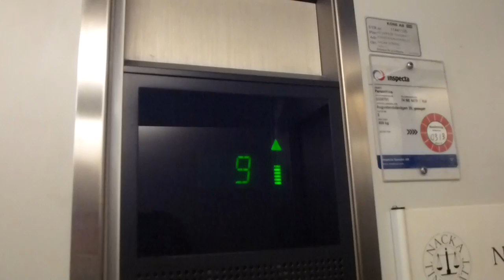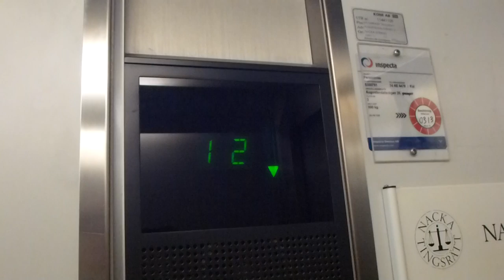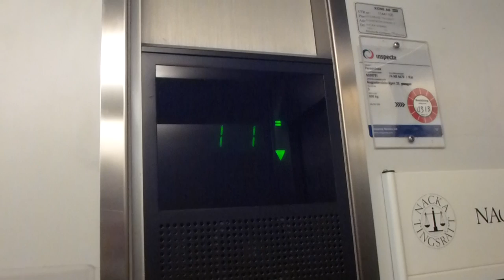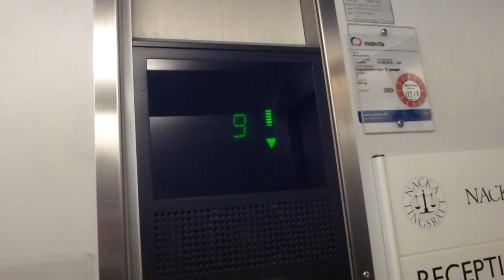OTIS Europa 2001 Traction elevator @ Nacka Tingsrätt